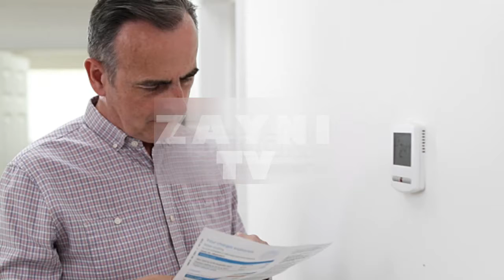K Electric Bill | Electricity Bill in Pakistan |Urdu/Hindi| Zayni TV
Assalam O Alaikum Zayni TV Family I hope you are all doing good.

Bijli Ka bill, Electricity bill, Pakistan Electricity, K electric, electricity failure, load scheding, ElectricTechnologyUrduHind,ElectricityEngineering,electricity bill,iesco bill,renewable energy, what is fuel price adjustment,grid station, how to read electricity bill,what is fpa in electricity bill in urdu,fpa in electricity bill,pakistan electricity bill per unit,gstutility bill,substationpesco bill,electricity bill explained,electricity bill calculation,taxes in pakistan electricity price in pakistan, imran khan, president of Pakistan